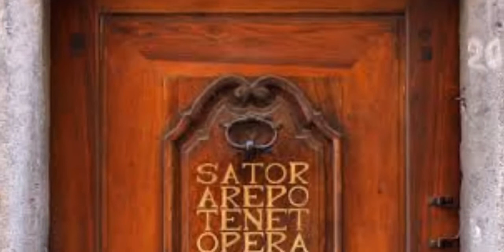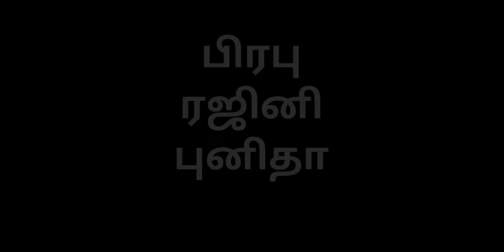TENET trailer tamil latest | SATOR | TENET meaning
When it comes to original Hollywood filmmaking, it doesn’t get much bigger in the present day than Christopher Nolan. After mastering the comic book film with his “Dark Knight” trilogy and delivering some of the most inventive original blockbusters of the decade (here’s looking at you, “Inception”), Nolan finally landed his first Best Director Oscar nomination with his WWII survival thriller “Dunkirk.” So what does a director like Nolan do next? The answer is “Tenet,” an action epic opening in summer 2020 that remains shrouded in mystery.

“Tenet” is reportedly one of Nolan’s most expensive undertakings to date, which is saying something considering his hugely ambitious Batman movies and his 2014 space drama “Interstellar” weren’t exactly cheap. It’s a testament to Nolan’s critical and commercial pull that he’s one of the only filmmakers in Hollywood that a major studio like Warner Bros. is willing to give a giant budget to direct an original film.

Below are all of the most important details we know about “Tenet” so far. IndieWire will continue to update the list as new information becomes available.